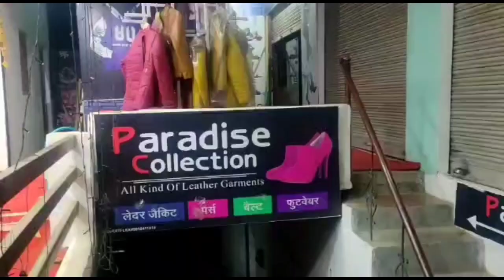Lalitpur Live Tv बेरोजगारी के इस दौर में आखिर एक छोटे से एग्जाम को लेकर जिला बदली क्यों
जिसको लेकर बुंदेलखंड विकास सेना ने जताया कड़ा विरोध